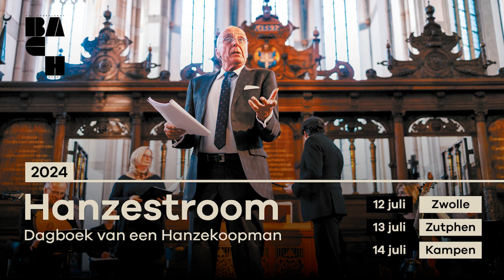Het Nederlands Bach Consort - Hanzestroom | Dagboek van een Hanzekoopman 2024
‘’Ik ben Hendrik Pieterszoon Schuyt, maar zegt u maar gewoon Dirk. Ik ben geboren in 1490. Als kind wou ik al onderdeel zijn van iets groters, een vriendenkring, een verbond.’’

Zo begint het dagboek van Hanzekoopman Hendrick Pieterszoon Schuyt, geschreven door artistiek leider en countertenor Sytse Buwalda en acteur Alfred van den Heuvel. Aan de hand van dit fictieve dagboek brengt Het Nederlands Bach Consort de geschiedenis weer tot leven. Oude en hedendaagse muziek verbinden het verleden met het heden. Een spannend verhaal over verraad, liefdesperikelen, kameraadschap en bloedspetters waarin de muziek het verhaal op de voet volgt. Prachtige muziek waarvan sommige stukken nog nooit in Nederland zijn uitgevoerd!

Geheel volgens de Hanze-ideologie gaf Het Nederlands Bach Consort aan tenor en componist William Knight de opdracht een muziekstuk te componeren met als basis de tekst van een volksliedje uit de 16e eeuw dat ooit te horen was in de straten van bijvoorbeeld Zwolle, Harderwijk, Deventer en Doesburg. Hiermee verbinden we via de muziek het verleden met het heden.

Laat u meevoeren door ‘Hanzestroom’. Een unieke muziekvoorstelling waarin gelukkig ook veel gelachen kan worden. Laat dat maar aan Hendrick Pieterszoon Schuyt over!

‘’Wat later ontdekte ik dat mijn geboorteplaats onderdeel was van een grootse unie: de Hanze! Briljant concept! Een broederschap van steden, voorbij taal- en landsgrenzen, die elkaar steunen en beschermen. Ik voer van Zwolle tot aan Rostock en verder, bracht laken en hout en rogge van Londen tot Novgorod en kwam terug met vis en huiden en ijzer! Ik rook onbekende geuren en smeedde vriendschappen voor altijd. Ik was gelukkig!’’
H.P. Schuyt